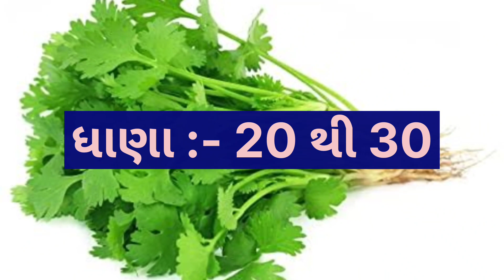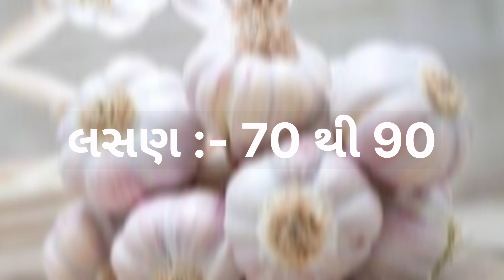today porbandar wholesale vegetable market price // 10-06-2023 // પોરબંદર શાકમાર્કેટ ના ભાવ